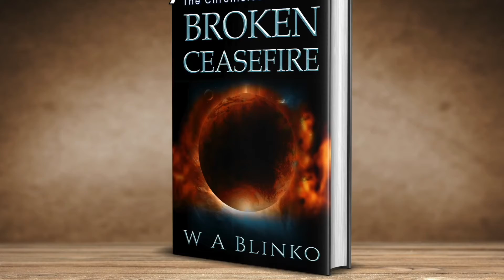Mary Poppins movie trivia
Mary Poppins is one of the best family movies ever, but did you know these behind the scenes facts?

Starring
Julie Andrews Dick Van Dyke David Tomlinson Glynis Johns Hermione Baddeley Karen Dotrice Matthew Garber Elsa Lanchester Arthur Treacher Reginald Owen Ed Wynn